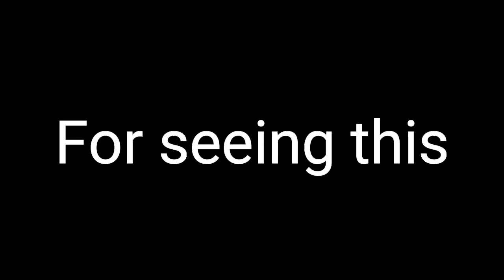Dark Sci Forest but sync to old one in FE2